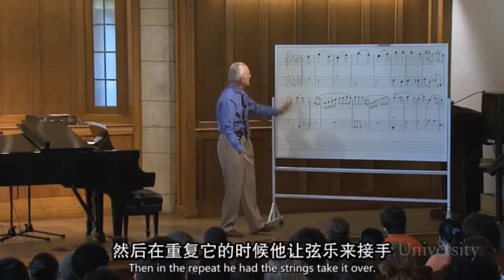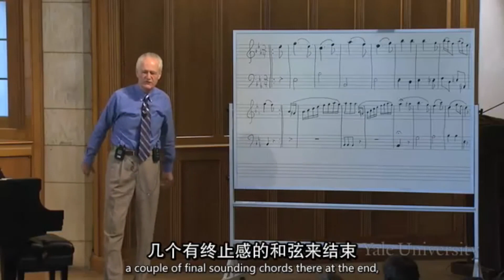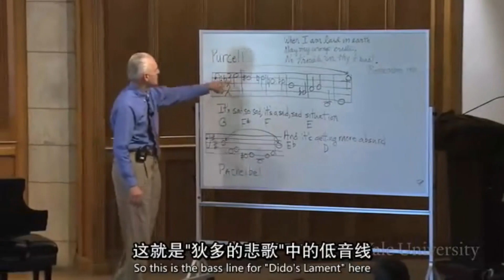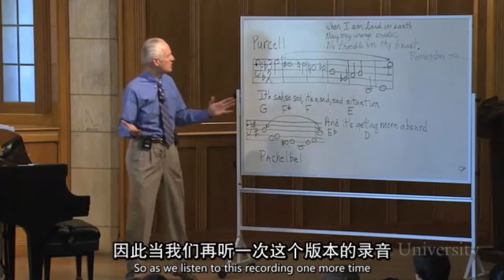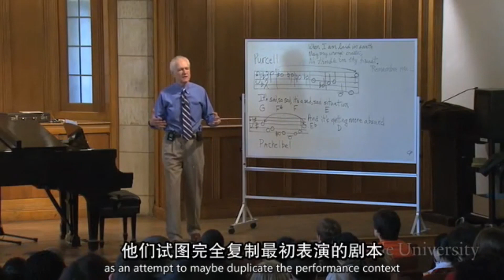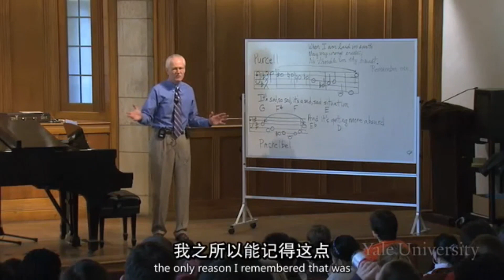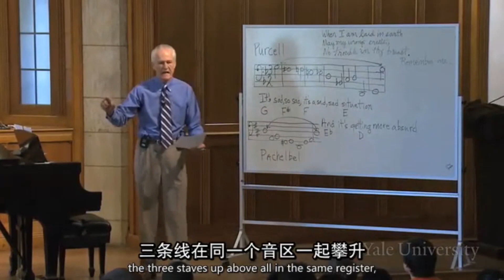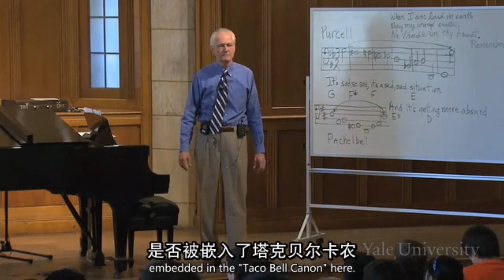Open Yale Courses: Ostinato | Listening to Music (Lecture14) | 耶魯大學開放課程：固定音型 | 聆聽音樂（第十四課）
Open Yale Courses: Listening to Music (Lecture 14 - Ostinato Form in the Music of Purcell, Pachelbel, Elton John and Vitamin C)

Overview:
This lecture begins with a review of all the musical forms previously discussed in class: sonata-allegro, rondo, theme and variations, and fugue. Professor Wright then moves on to discuss the final form that will be taught before the students’ next exam: ostinato. With the aid of music by Pachelbel, Purcell, and a few popular artists, Professor Wright shows the multitude of ways in which the ostinato bass has been used throughout the past several centuries.

Lecture Chapters:
1. Review of Musical Forms
2. Multiple Themes within Beethoven’s Third Symphony
3. The Ostinato Form in Purcell’s Opera
4. The Pachelbel Canon and Conclusion

耶魯大學開放課程：聆聽音樂（第十四課 - 普賽爾、帕海貝爾、艾爾頓·約翰音樂中的固定音型）

概述：
本講座首先回顧了以前課堂上討論過的所有音樂形式：奏鳴曲快板、迴旋曲、主題曲和變奏曲以及賦格曲。 然後，賴特教授繼續討論將在學生下次考試前教授的最終形式：固定音型。 在帕海貝爾、巴素和一些流行藝術家的音樂的幫助下，賴特教授展示了在過去幾個世紀中固定低音的多種使用方式。

講座章節：
1. 音樂形式回顧
2. 貝多芬第三交響曲的多重主題
3. 珀塞爾歌劇中的固定音型形式
4. 帕海貝爾的卡農和結論